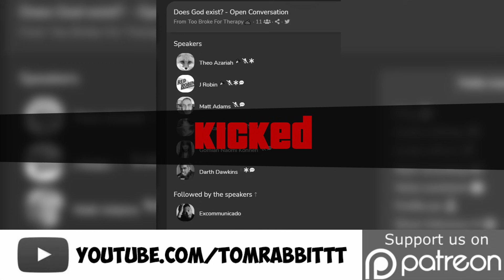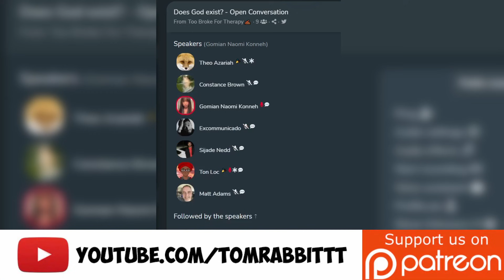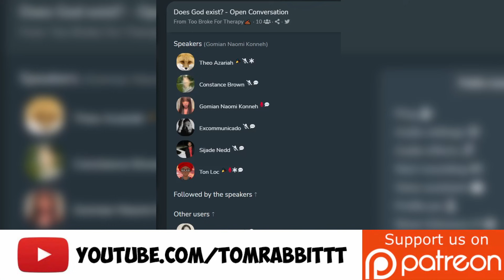Darth strikes first blood on Clubhouse (makes woman cry)